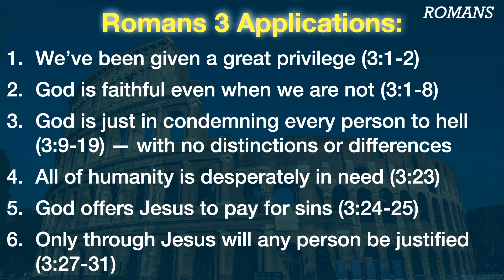Romans lesson 11 (Devan Harber)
Sunday 2/12/23 Bible Class: Romans lesson 11
(Rom. 4:1-12) - Devan Harber